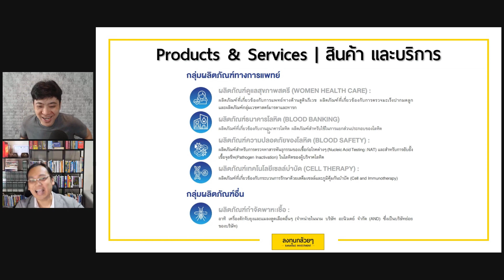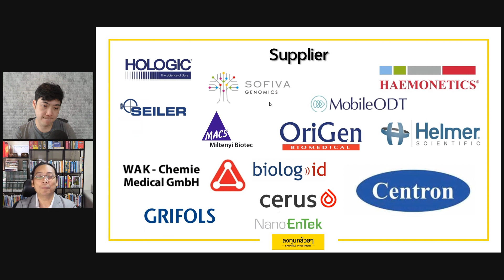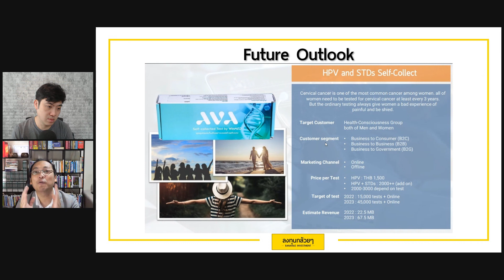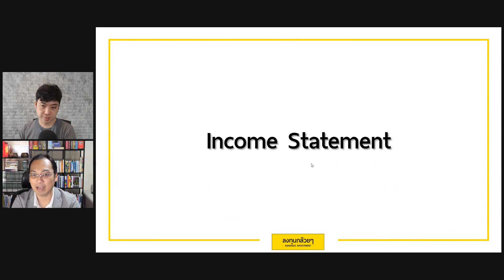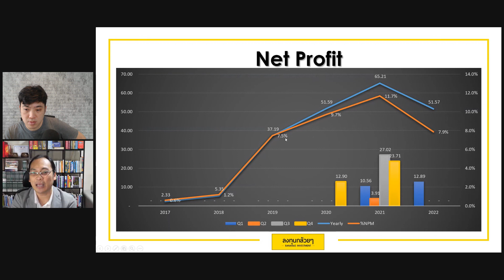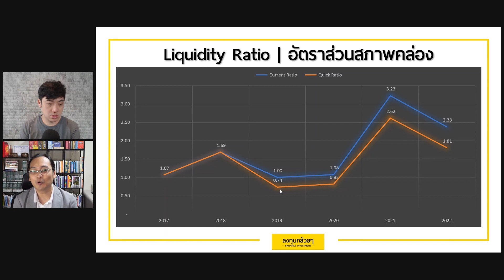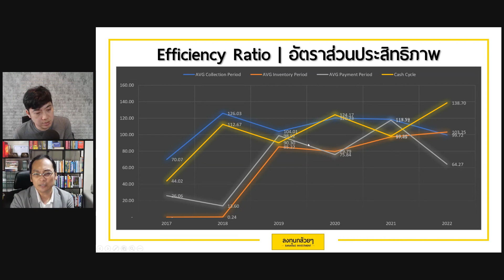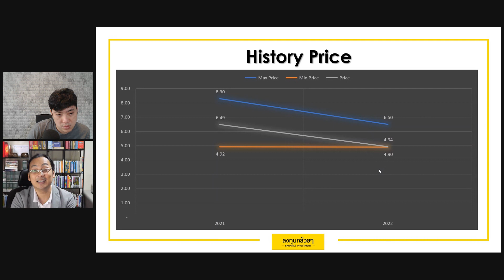หุ้น WINMED ราคา All Time Low เป้า All Time High ปอกหุ้นเข้าปาก (EP.15 Part 1/2)